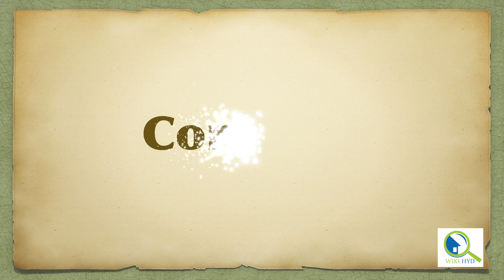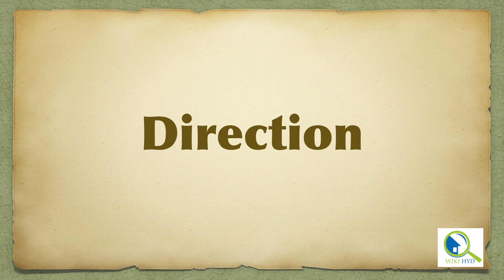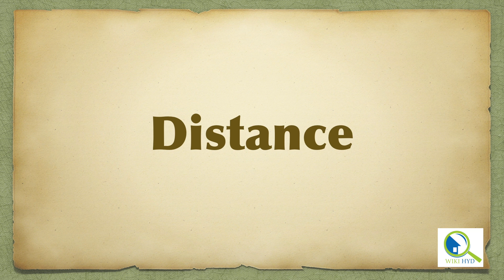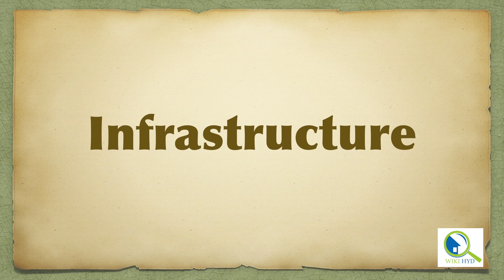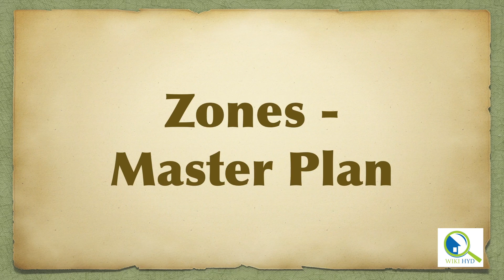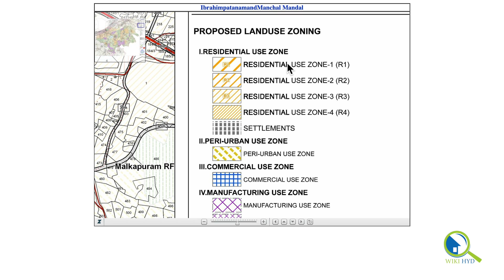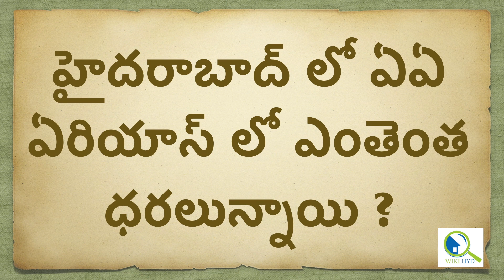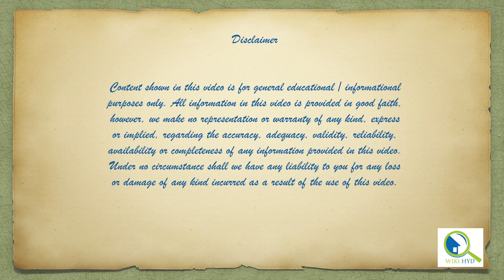Where to Buy Land in Hyderabad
This video describes the parameters to choose the right places to invest into Hyderabad REAL ESTATE